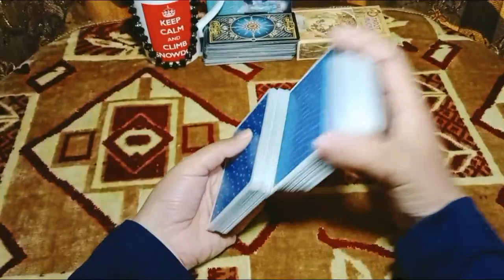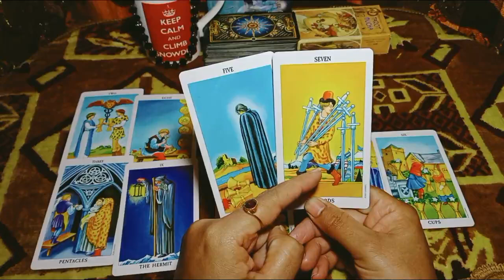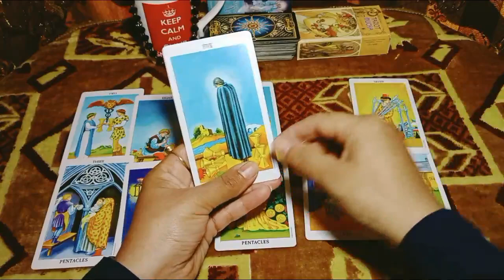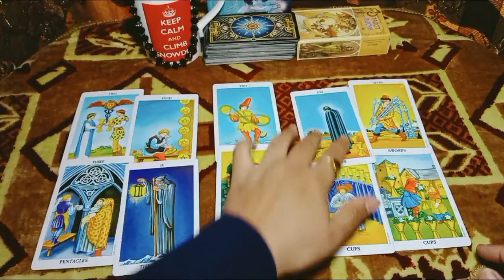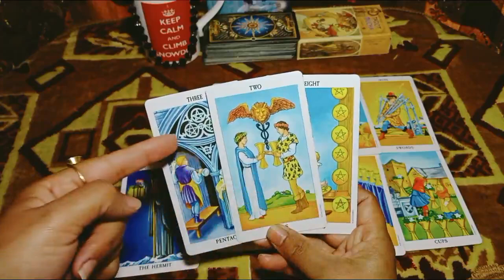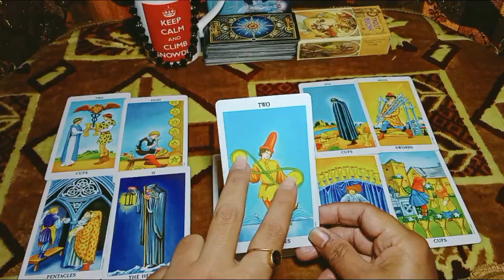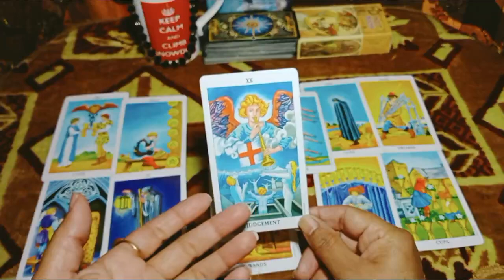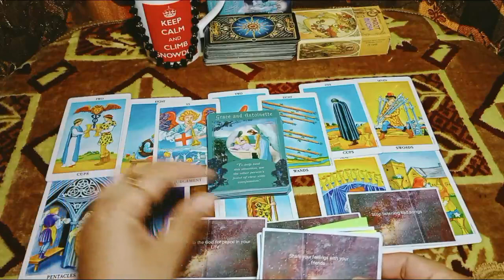Gemini they're missing you so badly\regrets\lies\losing\Dec weekly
Gemini December Nov 28 to Dec 02
If you want to know about twin flame psychic reading couples counseling therapy  online marriage counseling breakup brad relationship break  how to get my crush  soul partner reconciliation.  Here is my email below: